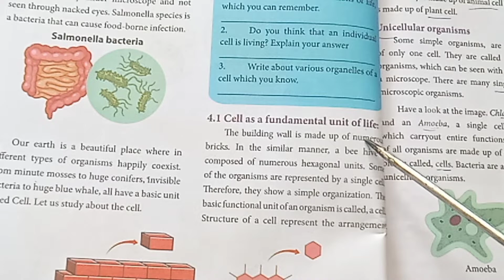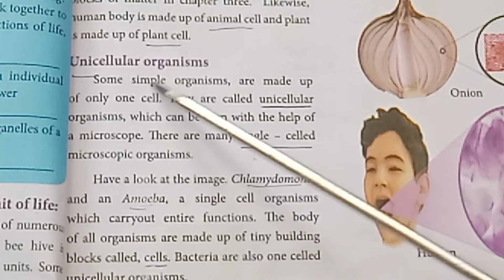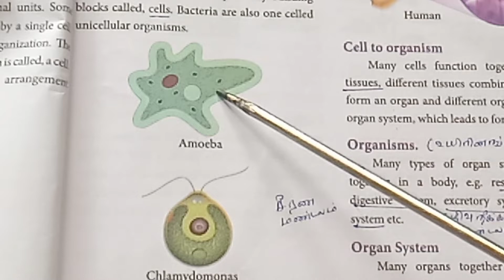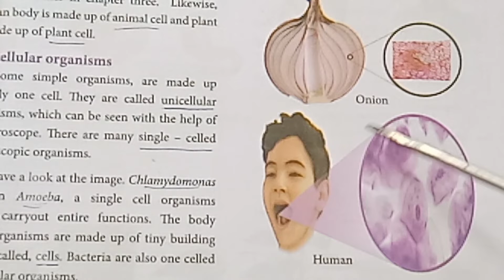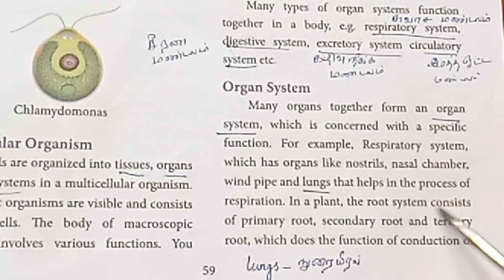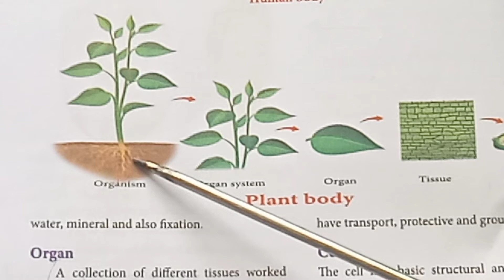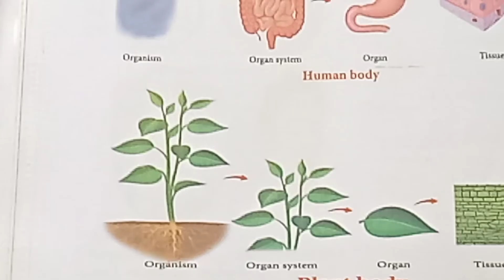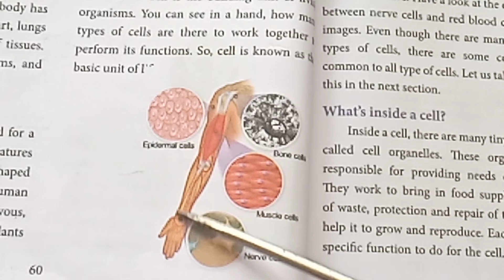std 7/ Science / Term 2 / Unit 4 / Cell Biology / Part 1@teacherswaves5033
std 7/ Science / Term 2 / Unit 4 / Cell Biology / Part 1‎@Teacher's waves. Part 2 video link is Part 3 video link is Part 4 video link is